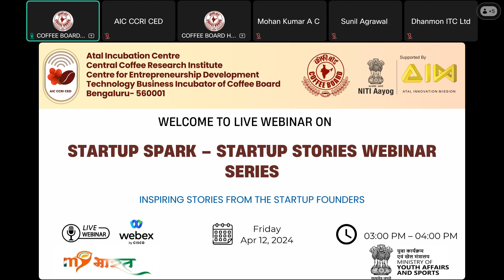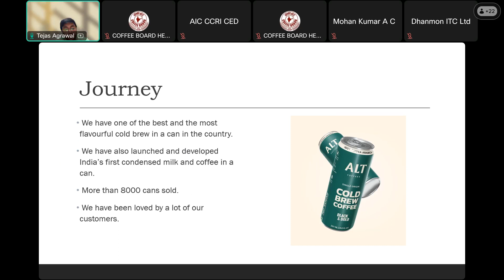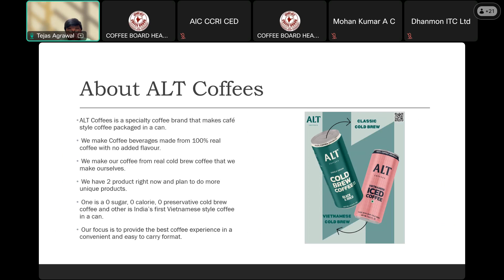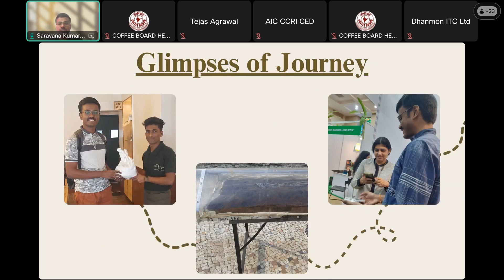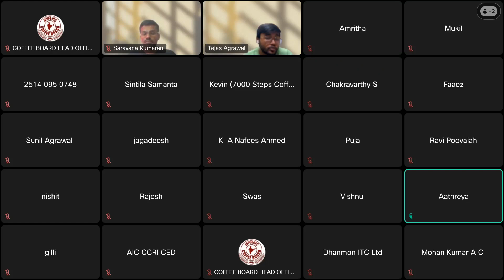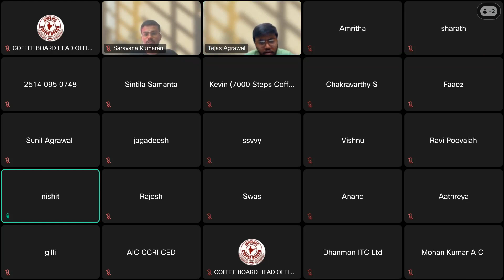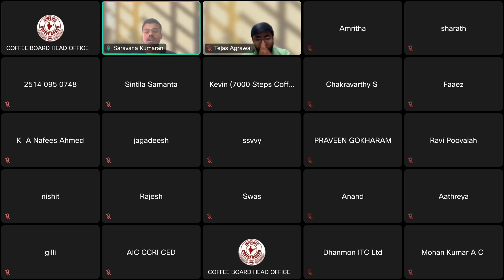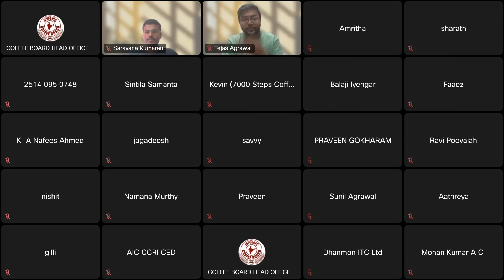AIC CCRI Startup Stories Webinar Series